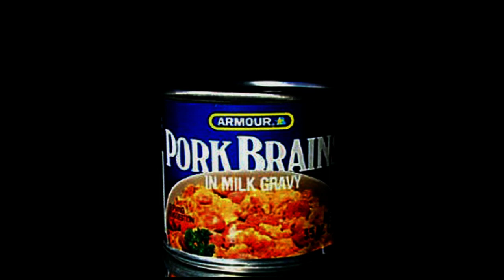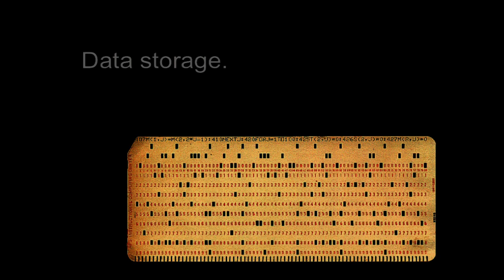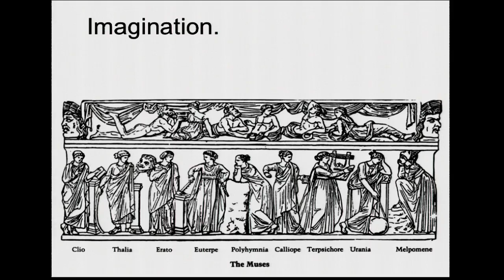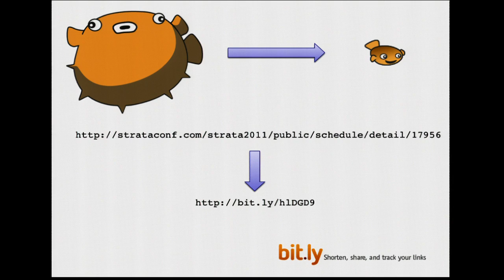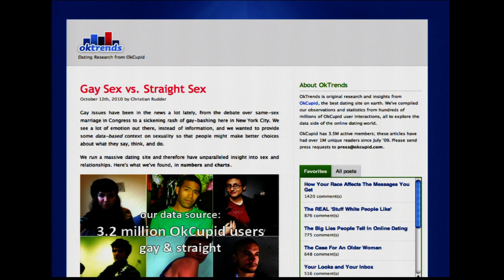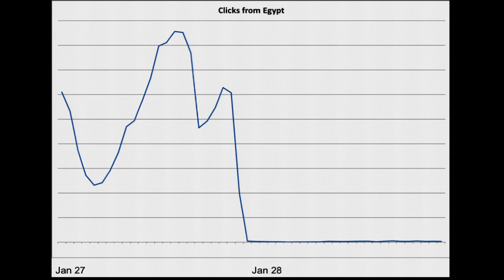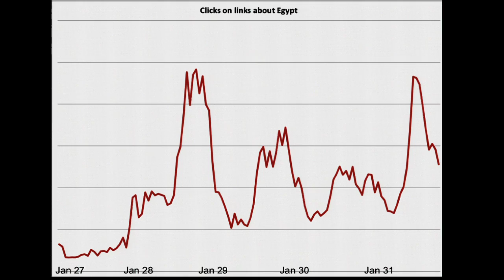Strata 2011: Hilary Mason, "What Data Tells Us"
"What Data Tells Us"

Hilary Mason

Chief Scientist, bitly

Hilary Mason is the Chief Scientist at bit.ly, where she finds sense in vast data sets. Her work involves both pure research and development of product-focused features.

She's also a co-founder of HackNY, a non-profit organization that connects talented student hackers from around the world with startups in NYC.

Hilary recently started the data science blog Dataists and is a member of hacker collective NYC Resistor.

She has discovered two new species, loves to bake cookies, and asks way too many questions.